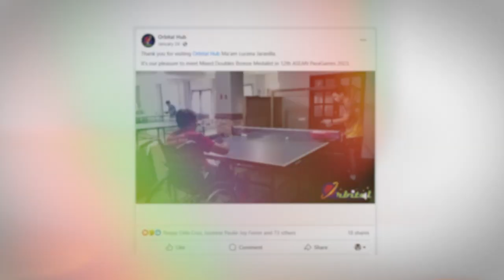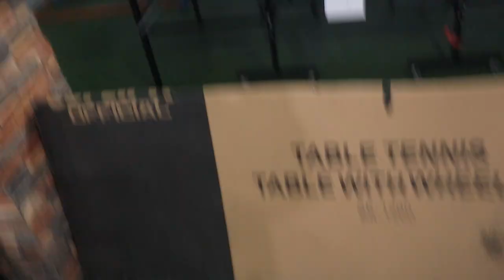DIY Barrier for Table Tennis! (Easy)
Since barriers of table tennis are expensive, we decided to make our own barrier in this video! And at the same time we had fun and the time that we spent being together is what counts. Hope you enjoy!